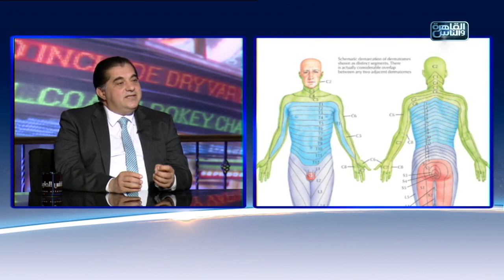الناس الحلوة | اسباب الآم الرقبة وطرق العلاج مع دكتور هشام العزازى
الناس الحلوة 27 ديسمبر 2020